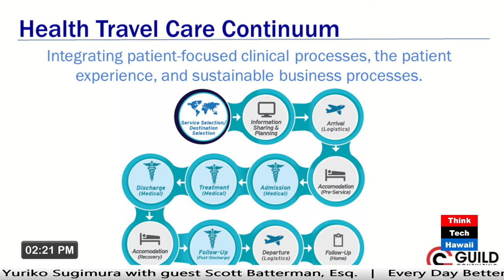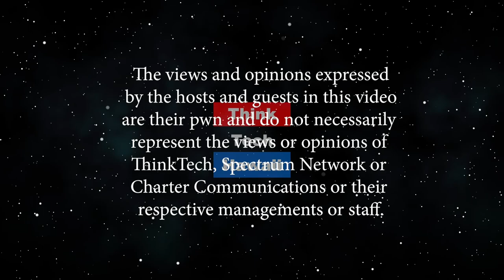Can rejuvenative medicine spark health travel to Hawaii (Business in Hawaii)